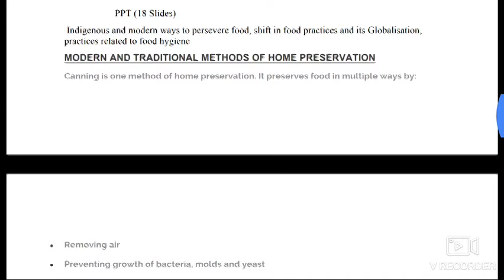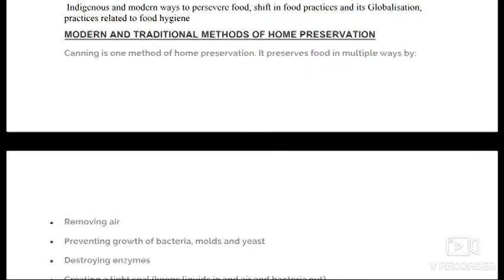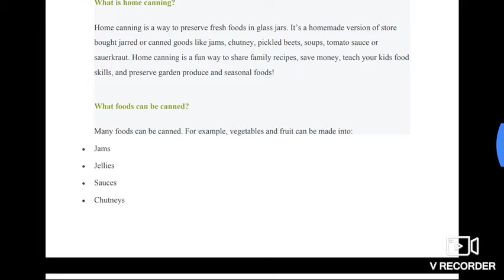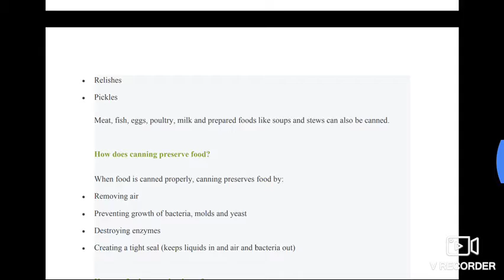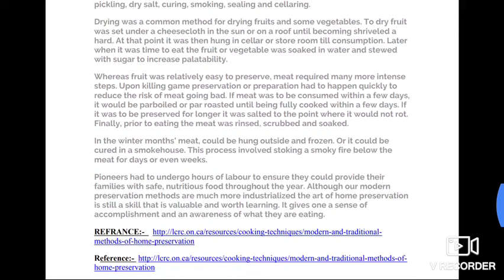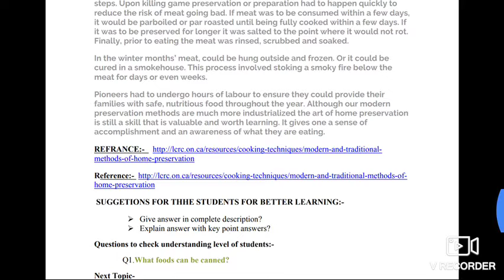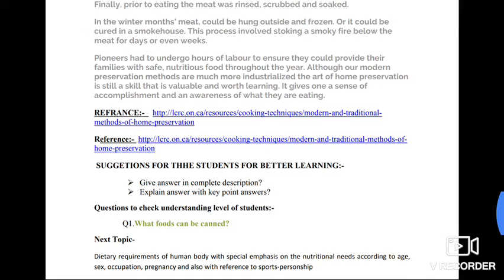jayoti vidyapeeth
indigenous ways to preserve food
faculty of education
 faculty name - jv'n kirandeep kaur